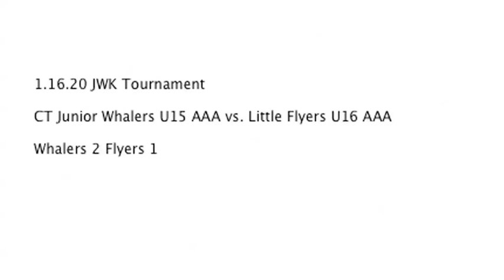Alex LoGuercio #10 3 shifts from one game, PP, PK and a regular shift.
Three shifts from a U16 game. Power play, penalty kill and a regular shift.